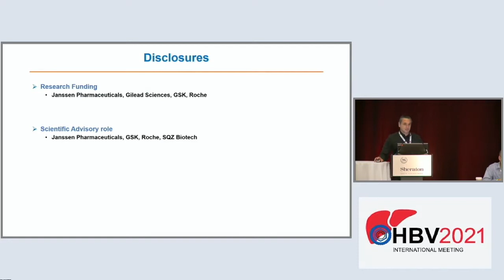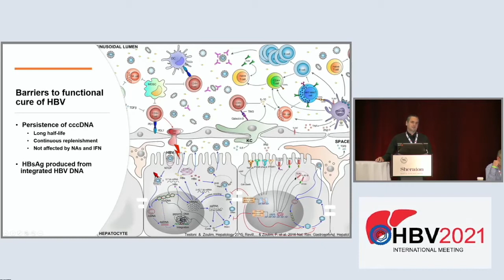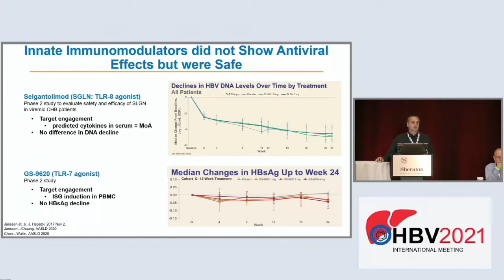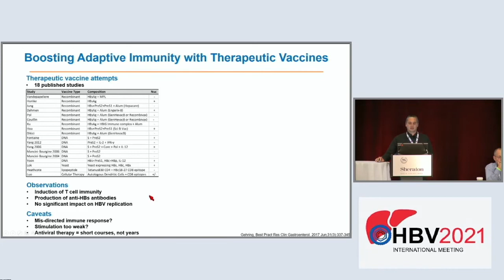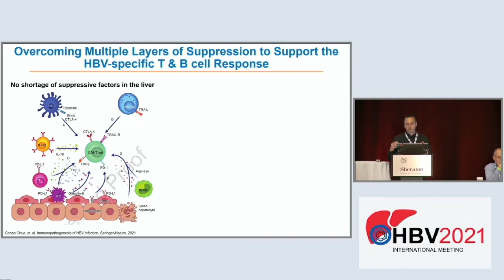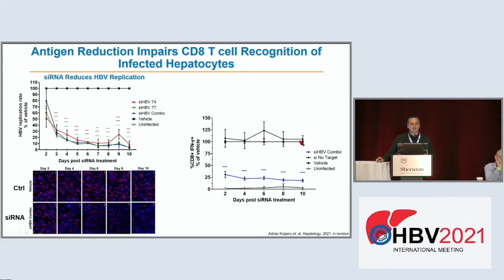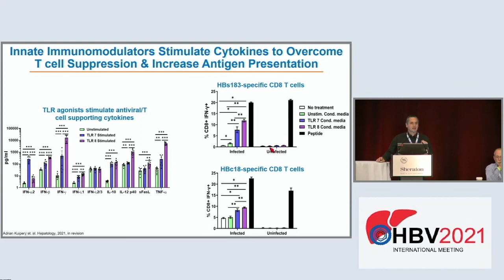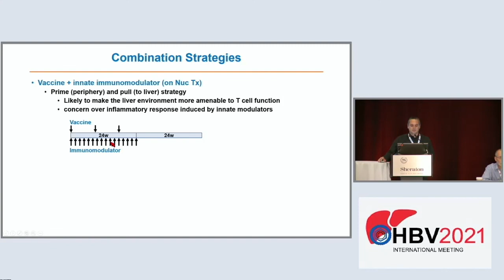ICE-HBV Cure Symposium 2021 Compound combos that stimulate & enhance HBV-specific B/T cells function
Listen to Adam Gehring speak about Combinations of compounds that stimulate and enhance function of HBV-specific B/T cells.

This talk took place at the ICE-HBV Toronto Symposium on HBV Cure: The Mechanisms Behind Combination Therapies on 30 September 2021 around the International HBV Meeting in Toronto.

Adam Gehring received his Ph.D. at Case Western Reserve University in Cleveland, Ohio.  His training included a Postdoctoral Fellowship in the Institute of Hepatology at University College London and a position of Senior Research Fellow, and subsequently Assistant Principal Investigator, at the Singapore Institute for Clinical Sciences with Antonio Bertoletti. During his postdoctoral training Dr. Gehring was instrumental in developing TCR gene therapy for chronic HBV. His foundational work resulted in human application of engineered T cells for HBV-related HCC tumors expressing viral antigen. Dr. Gehring moved to Saint Louis University as an Assistant Professor in the Molecular Microbiology and Immunology department in March 2013 before joining the Toronto Center for Liver Disease as Biology Lead in February 2016.

Dr. Gehring runs a translational HBV immunology research lab focused on liver pathogenesis and sex-based differences in disease progression. His primary interest lies in defining the mechanisms driving liver inflammation during HBV-related flares using functional and transcriptomic approaches in liver biopsies. He has established an internal immune monitoring core within his lab to process and analyze immune responses in Phase 1/2 clinical studies for HBV.

Dr. Gehring is currently Co-Chair for the Immune Monitoring Workgroup of the HBV Forum and on the Governing Board of the International Coalition to Eliminate HBV (ICE-HBV). He is Co-Chair for the International HBV Meeting being organized in Toronto in September, 2021.